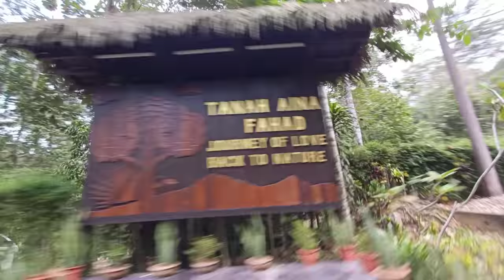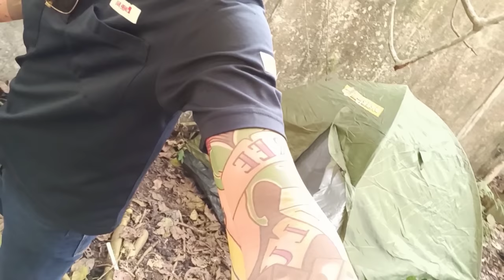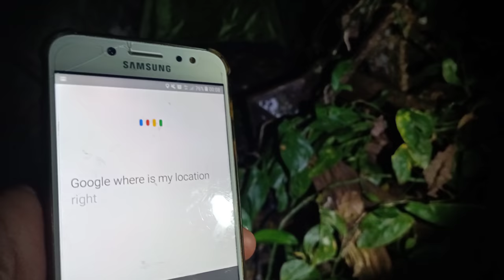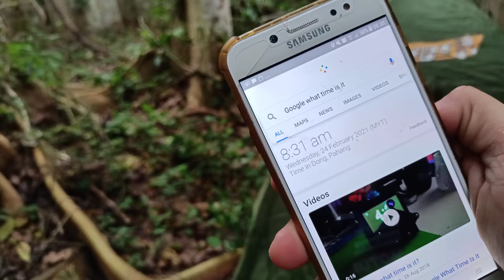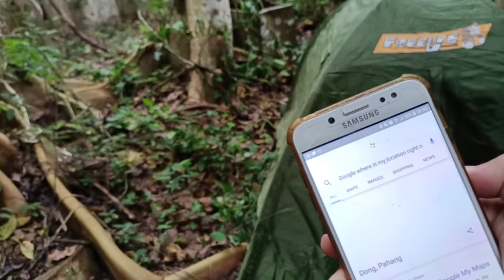Bermalam Di Dini! Arwah Mona Fendey! Jangan kita Buli Orang Yang Tak Bernyawa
“Janganlah kamu  menghina mereka yang sudah mati sehingga kamu menyakiti mereka yang masih hidup.” (HR. Tirmidzi 1982)

“Janganlah kamu mencela menghina,mengata mayat kerana mereka telah menjumpai apa yang telah mereka kerjakan.” (HR. Bukhari.1393)

Berdasarkan hadis di atas.hukum asal mencela mengumpat atau menghina seseorang yang sudah meninggal dunia adalah haram.kerana terdapat kalimat larangan dalam hadis.

KISAH DAN CERITA DARI PEGAWAI PENJARA YANG NENJAGA ARWAH MONA FENDEY SUATU KETIKA DAHULU.

pengembaraan Dan perjalanan dilakukan secara bersendirian.bukan tujuan mencari hantu atau syaitan tetapi lebih kepada menghayati detik dan peristiwa setiap perjalanan.mengenali sesuatu tempat Yang telah lama ditingalkan Dan mempunyai cerita serta sejarah tersendiri.walau bagaimana pun elemen seram, Misteri Dan mistik tetap ada.
Semoga Kita dijauhkan Dari perkara syirik Dan khurafat🦇